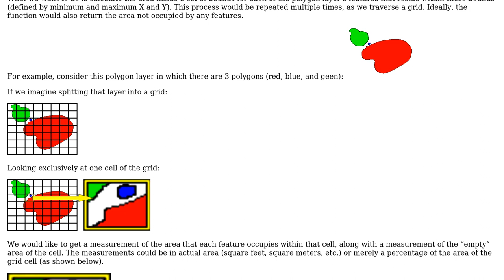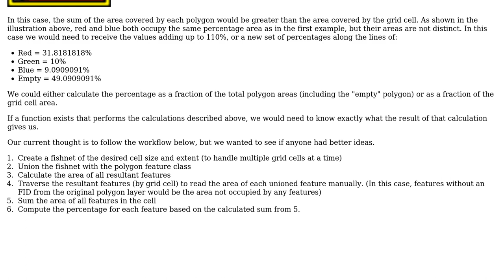GIS: Calculate polygon area inside extent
With thanks & praise to God, and with thanks to the many people who have made this project possible! You are responsible for your own actions.